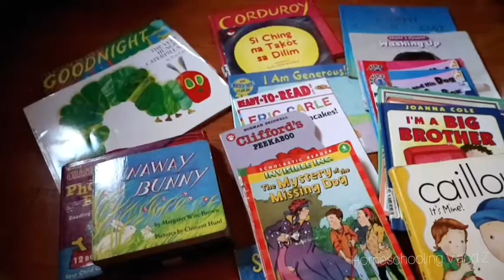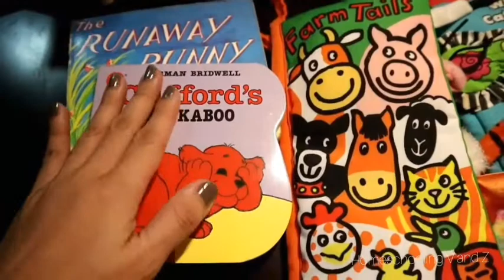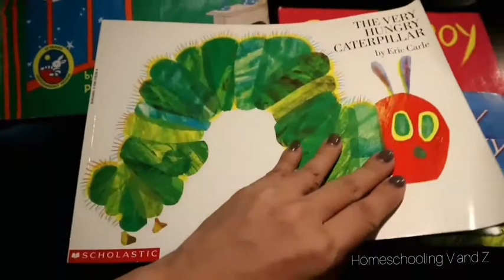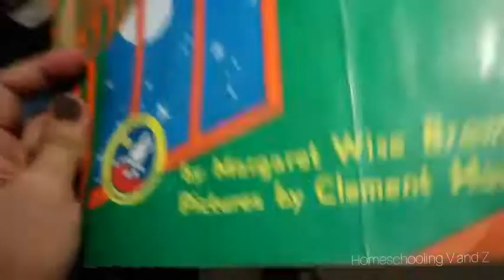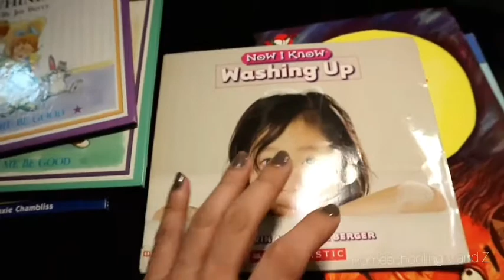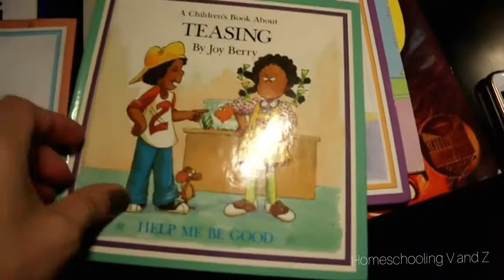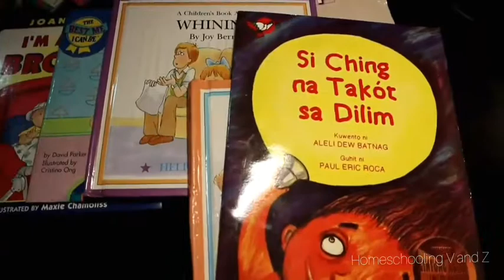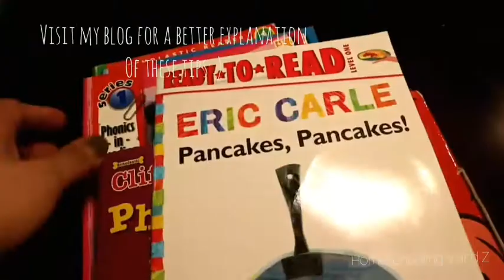Homeschool Hacks | 5 Tips on Choosing Children's Storybooks (Tagalog)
Hey there! I'm Kat, a homeschool mom of 2 (now 3!) from the Philippines. This is our homeschool channel where we post our activities, materials, and anything about life-learning. Follow our journey: